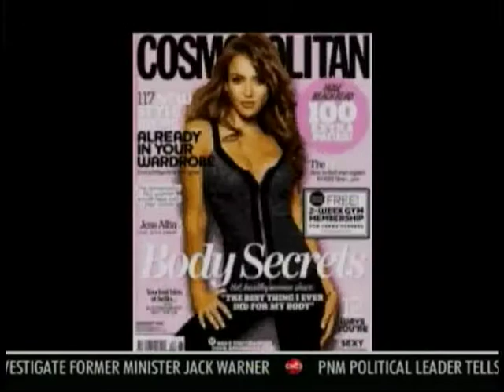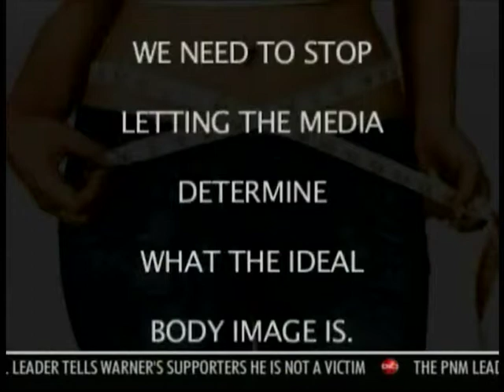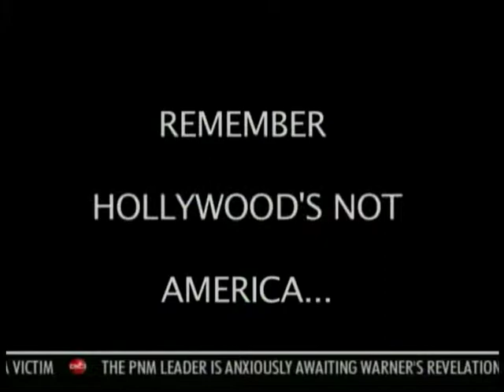Body Distortion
Program on Body Dysmorphic Disorder. Aired on CNC3 TV, April 24th, 2013